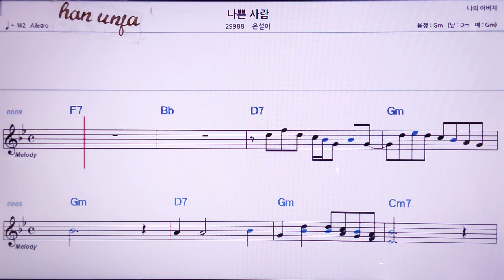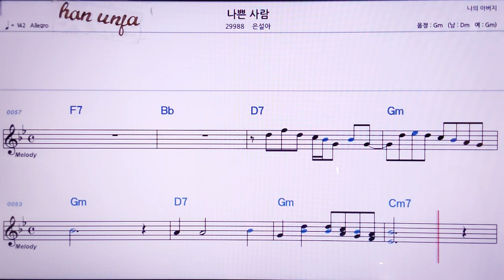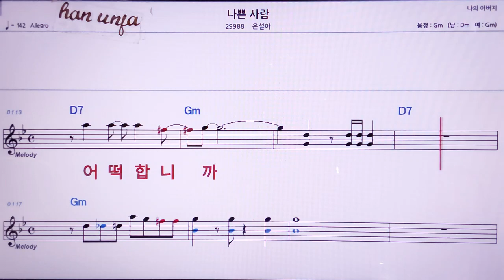💖나쁜 사람/은실아 👍MR,노래방, 악보, 코드,Karaoke With Sheet Music